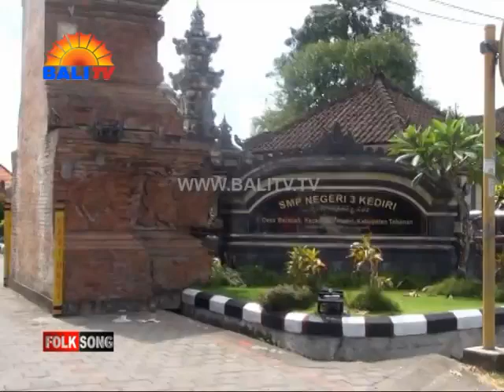Putri Cening Ayu SMPN 3 Kediri Folk Song Bali TV